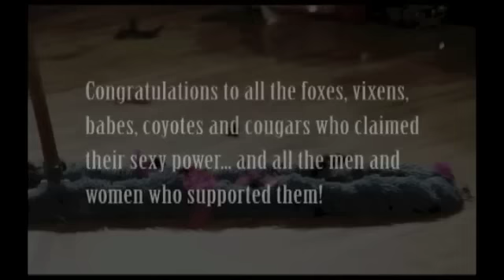LVDC 'Show me how you Burlesque' - Cabaret Gala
Burlesquercise Cabaret Gala December 2010
The Little Vegas Dance Company presents: Show Me How You Burlesque

Video by: Impressive Photography